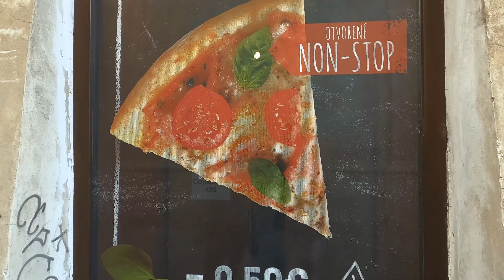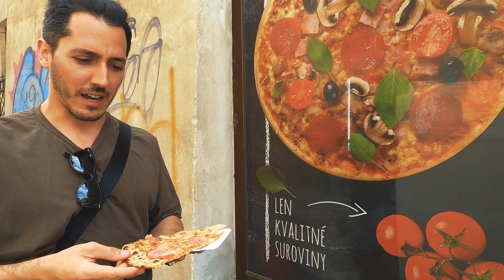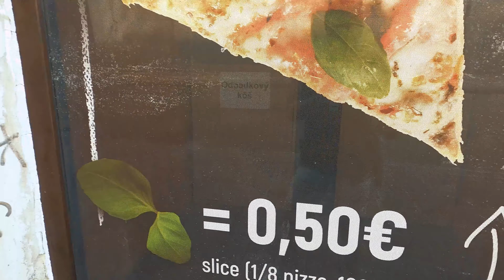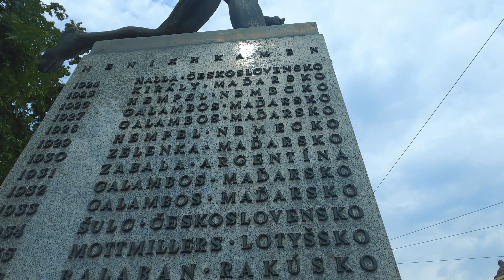KOŠICE | Pizzas a 0,5€ & El semáforo🚦más rápido de ESLOVAQUIA | 4K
Visitamos KOŠICE, desconocida y espectacular ciudad de ESLOVAQUIA. Estudiar medicina, ese es el motivo que ha traído aquí a la mayoría de españoles que viven (no muchos).

Sin miedo y con total seguridad podemos afirmar que Košice tiene la catedral más bonita, espectacular y vistosa de Eslovaquia. Su paseo principal en los días soleados tiene una gran afluencia de gente caminando y disfrutando de la vida. La atmósfera que se percibe y se respira es maravillosa.

Además de la preciosa catedral de Košice, del centro de la ciudad (Staré mesto), la curiosa arquitectura y restaurantes donde comer comida eslovaca típica, podemos encontrar otras muchas cosas explorando sus calles. Esta ciudad en el este de Eslovaquia, cerca de la frontera con Ucrania y con Hungría y no lejos de los Tatras, merece ser visitada.

Qué hacer en Košice y qué ver queda en vuestra mano pero os mostramos 3 cosas que nos han sorprendido muy gratamente:
· Pizza a 50 céntimos.
· Los mejores donuts de Europa.
· La gran sorpresa final: El semáforo más rápido, posiblemente, de Europa.

🇪🇸 Escuela de español - La Latina
📍 En Bratislava desde 2011
📍 En Košice desde 2019